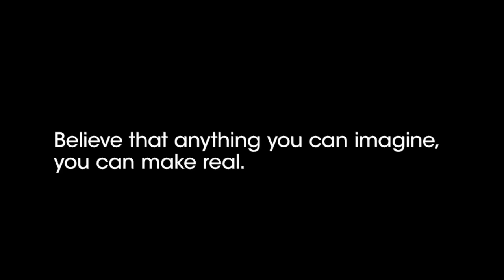Resident Evil: Retribution - Face Of The Fan Dylan S.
Dylan S., our Face Of The Fan, on set with Milla Jovovich and the director, Paul W. S. Anderson, and the producers Jeremy Bolt and Don Carmody.

Release Date: 14 September 2012 (United States)
The Umbrella Corporation’s deadly T-virus is spreading across the globe, transforming ordinary people into legions of undead. Headed for extinction, the human race has just one hope: Alice (Milla Jovovich). She’s on a mission, fighting her way through cities and across continents, all inside Umbrella's prime research facility. Old friends become new enemies as she battles to escape and discovers that everything that she believes may not even be true.

Cast: Kevin Durand, Michelle Rodriguez, Johann Urb, Sienna Guillory, Li Bingbing, Milla Jovovich,
Director: Paul W.S. Anderson
Writer: Paul W.S. Anderson